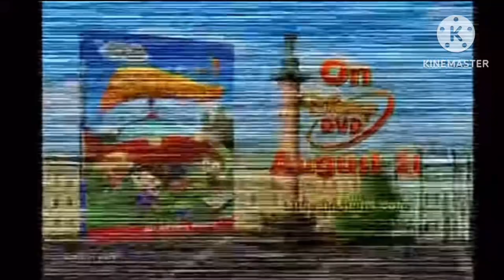Little Einsteins Rocket's Firebird Rescue DVD Commercial (2007)